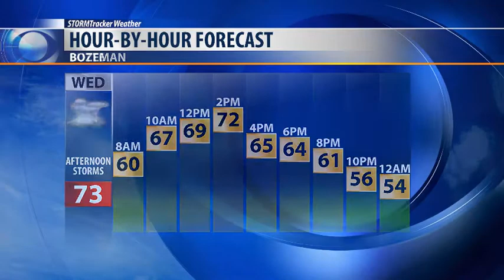Strong Thunderstorms For Wednesday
Thunderstorms are expected for your Wednesday and Thursday afternoons in southwest Montana.  The biggest concerns is the possibility of moderate to large hail, damaging wind, and heavy rain through the afternoons and early evenings.